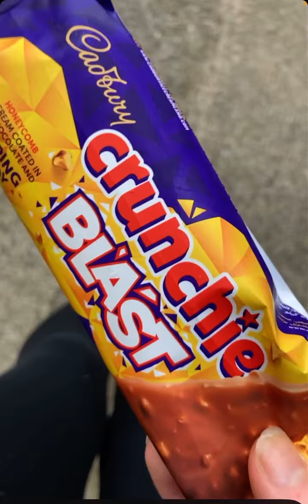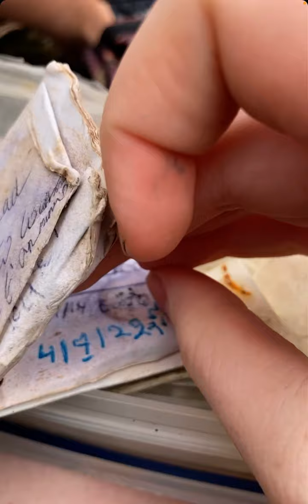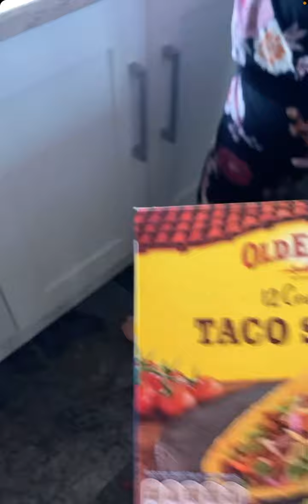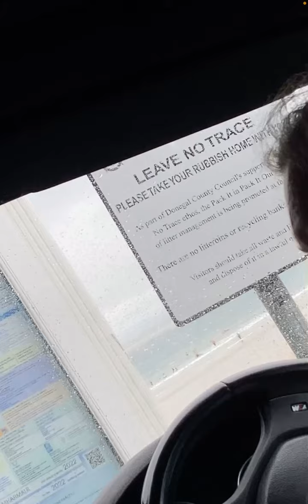Donegal half week vlog 🌻🌸🌷